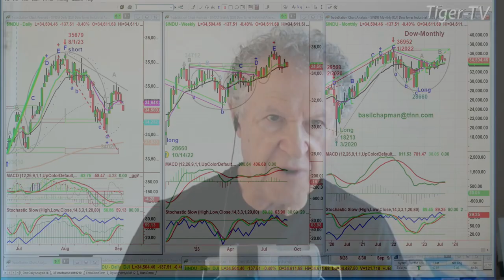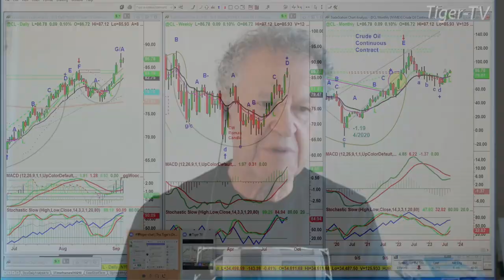September 6th 10AM ET Market Update on TFNN - 2023